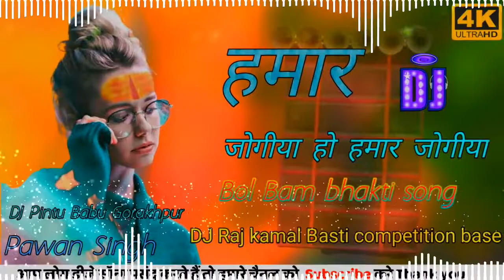🙏Bol Bam DJ Raj kamal Basti competition kick bass हमार जोगीया हो हमार जोगीया॥ Pawan Singh Song